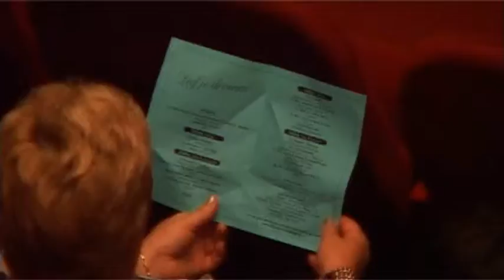dansschool van harten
opgenomen 17 juni te Baarn